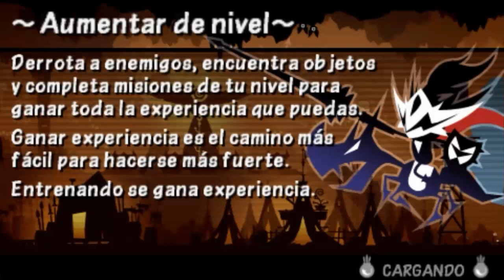Patapon 3 Campaña Episodio 2 (Entrenamiento Patapon)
Después de dar unas cuantas vueltas por nuestro escondite vamos a un campo de entrenamiento para prepararnos contra futuras amenazas